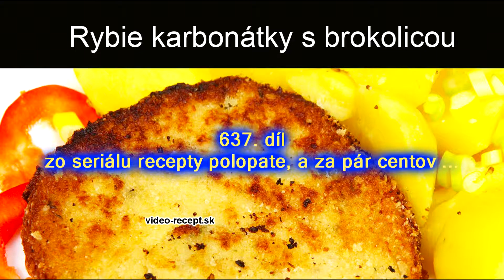Rybie karbonátky s brokolicou - videorecept